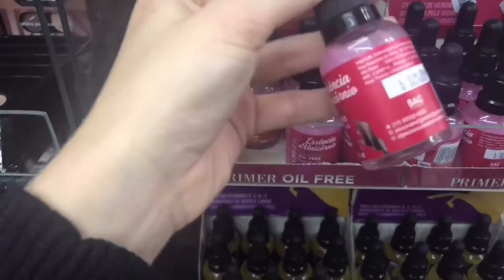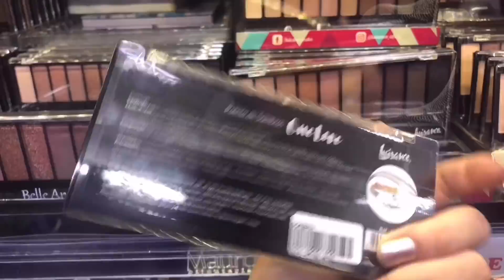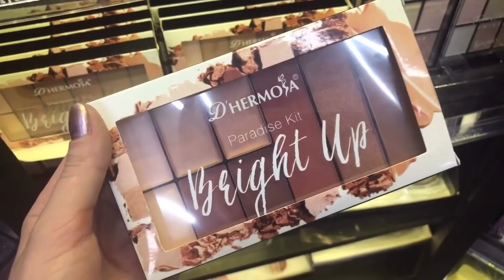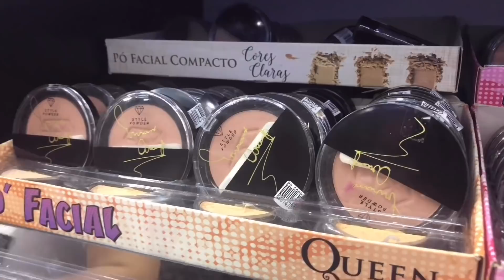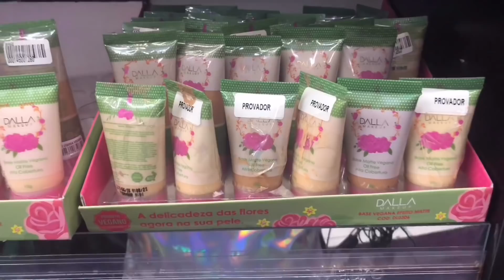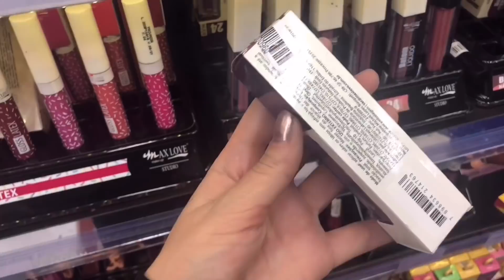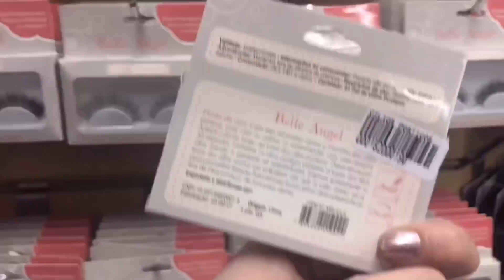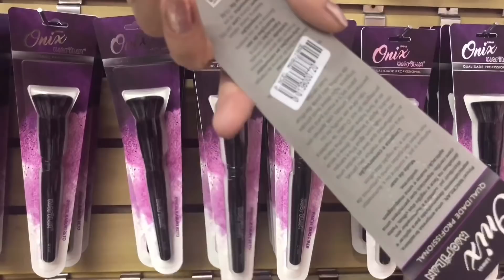25 DE MARÇO - TOUR PELA LOJA MAURO BIJOUTERIAS (COM PREÇOS)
Oieee, então o vídeo de hoje é de 25 DE MARÇO - TOUR PELA LOJA MAURO BIJOUTERIAS  ♥

Fiz um tour pela loja mauro bijouterias que fica na região da 25 de março e mostrei tudo pra vocês.

APERTE o PLAY para conferir todos os produtinhos!!!

25 DE MARÇO - TOUR PELA LOJA MAURO BIJOUTERIAS

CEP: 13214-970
Jundiaí - SP